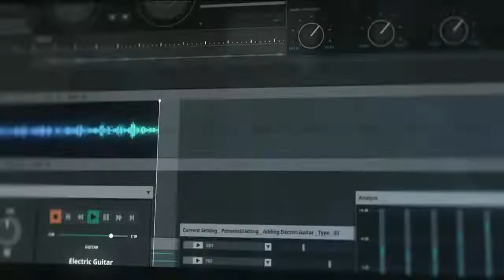아이오닉 콘셉트카 'SEVEN' Live in SEVEN – 아빠 편(광고 37초)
아이오닉 콘셉트카 ‘SEVEN’을 소개합니다.

콘셉트카 SEVEN은 ‘나’를 위한 새로운 차원의 시간을 제공합니다.

유니버셜 아일랜드와 스마트 허브를 갖춘 SEVEN은 나만의 시간을 마음껏 즐길 수 있는 완벽한 공간이 되어줍니다.

이곳에서 시간을 보내는 한 아빠의 이야기를 들어볼까요?

Live in SEVEN.